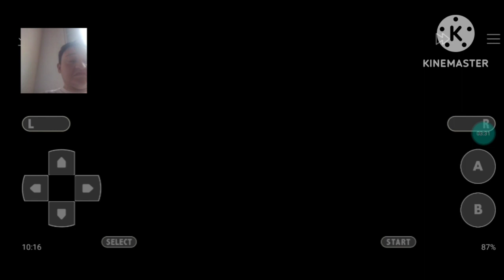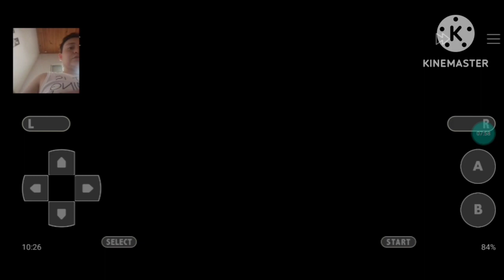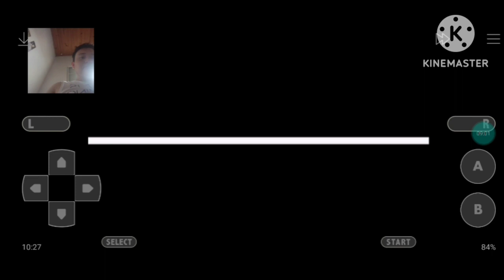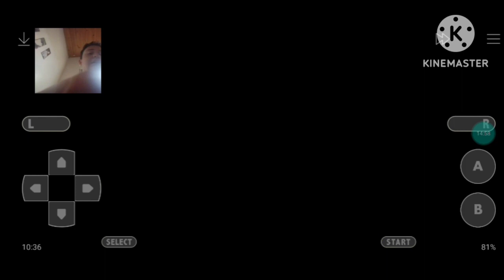Pokémon fire red parte 40 GANHEMO do Giovanni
Gostaram do vídeo? deixa o like 👍 se inscrevam no canal ativem as notificações do sininho para vocês não perderem nada do que vai acontecer nos próximos vídeos e compartilhem esse vídeo para seus amigos, pais, tios, tias, primos, primas e etc e divirtam-se com o vídeo.